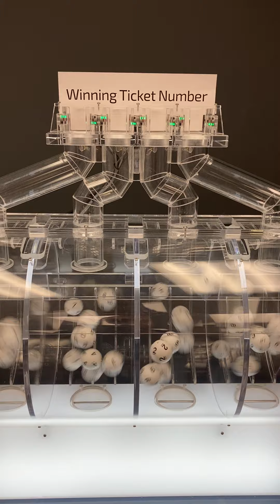Single Digit Raffle Machine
Raffles can easily be conducted using a single digit lottery machine. With only 10 balls per chamber, your event is greatly simplified by using fewer balls instead of one ball per ticket. You can vary the number of balls in the first chamber to match the number of raffle tickets to be sold. If you don't sell the designated amount, and happen to draw outside of the range, you can just redraw. This can be stated in your rules. Add however many chambers you need in order to match the number of tickets you're selling. For example, for one million raffle tickets you might have an six chamber machine (000,000 to 999,999).